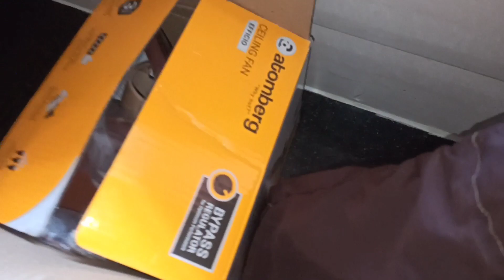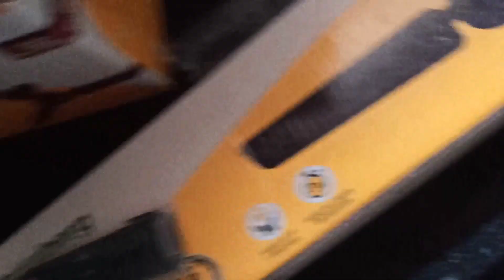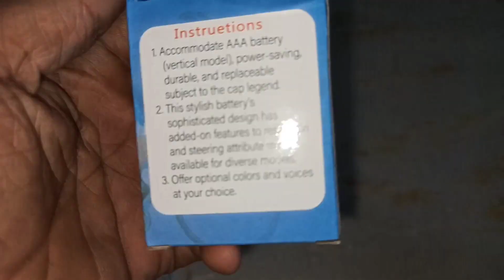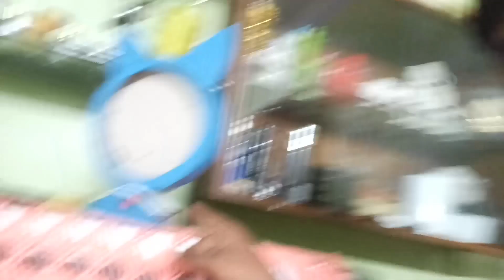brothers and sister birthday gift surprise 👊🍧🍨🎂🎂🥳_kaif ke vlogs